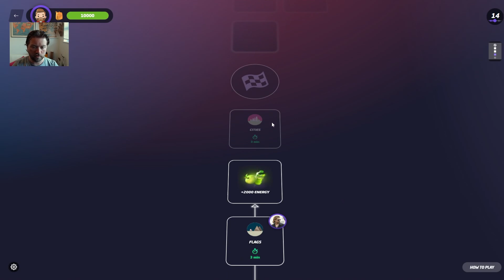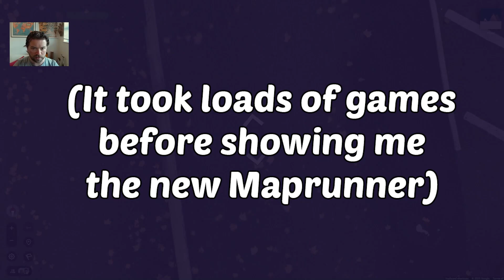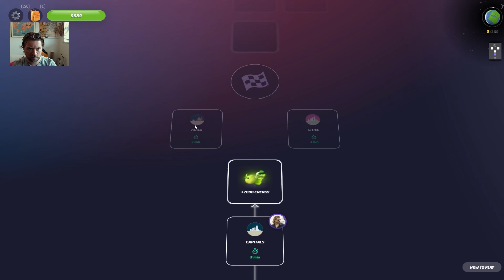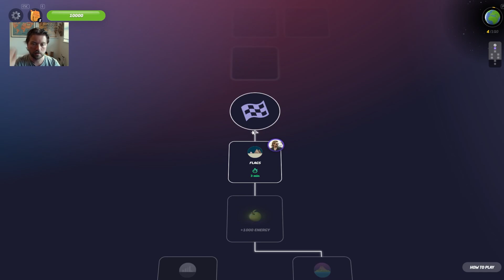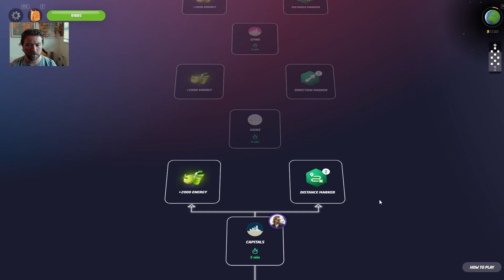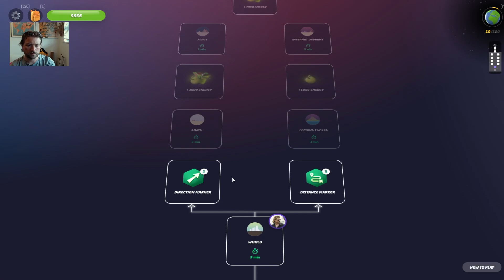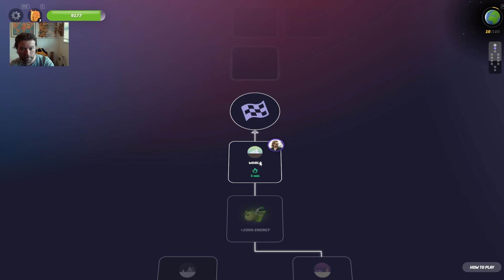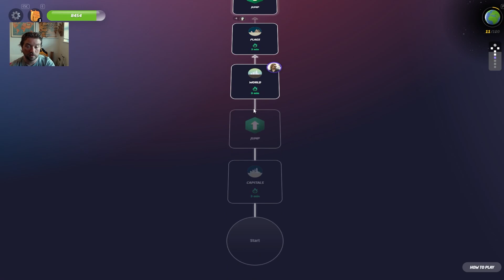Trying Geoguessr's Maprunner Update